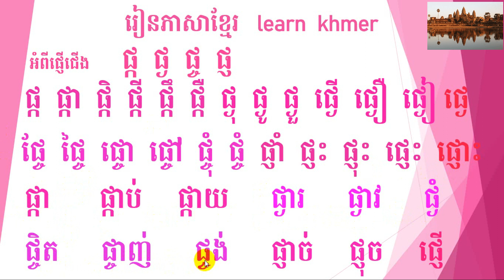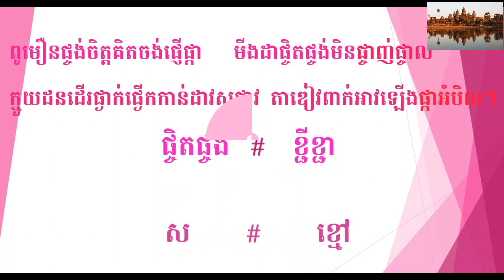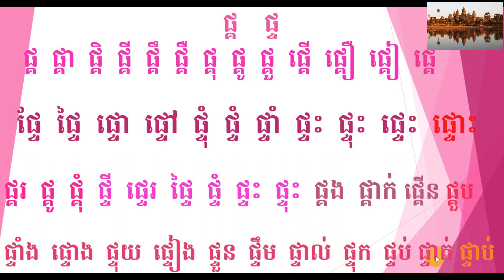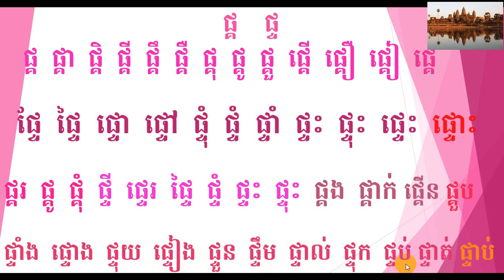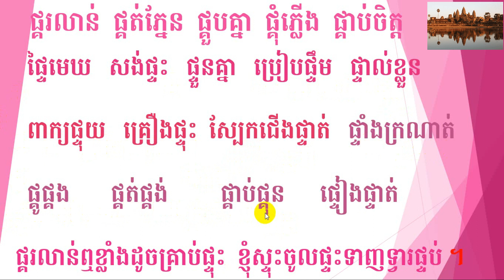រៀនភាសាខ្មែរភាគ ៣២ ( អំពីផ្ញើជើង ផ្ក ផ្ង ផ្ច ផ្ញ )| Khmer Education part 32 by The Rey